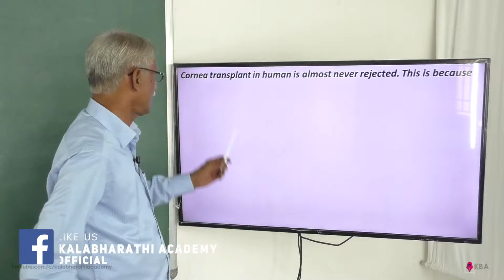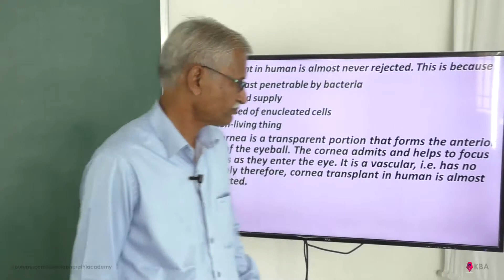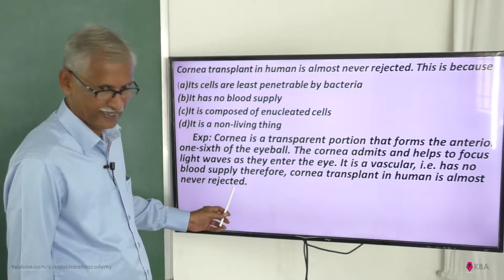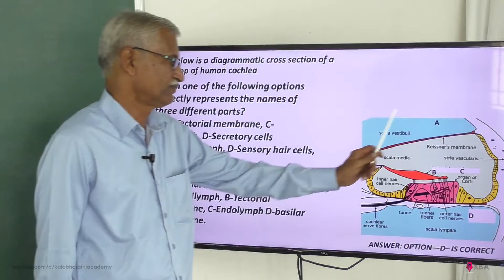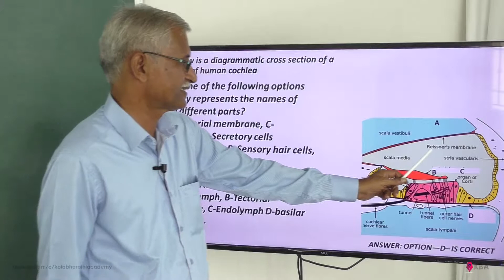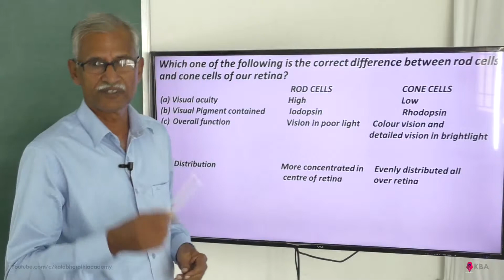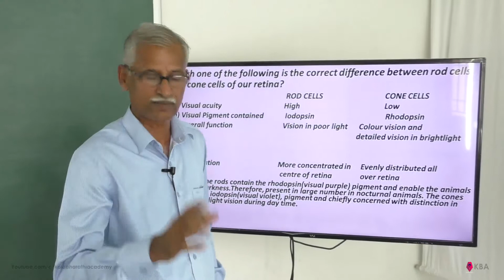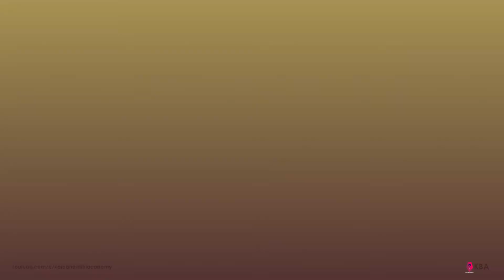Neural Coordination (NCERT) NEET -(7)